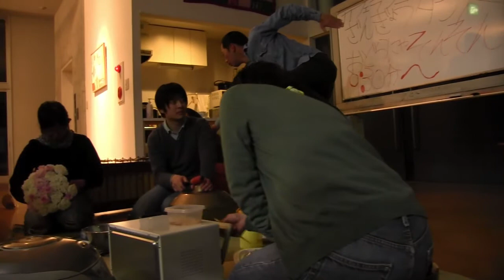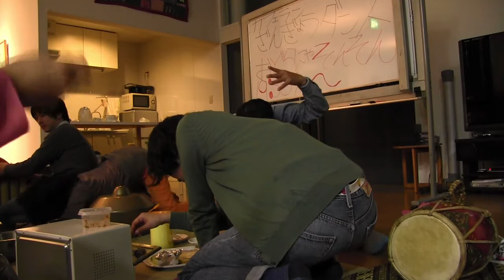Sound Toaster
Performance by Shin Sakuma, Taro Okabe, Yayoi Watanabe, Naoki Homma etc.
Place Tanpopo-no-Ye, Nara, Japan